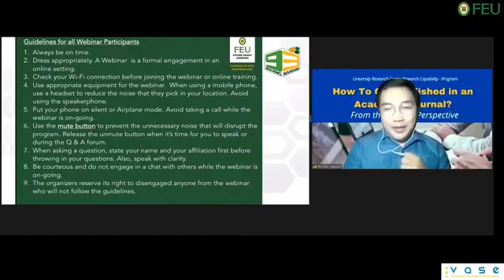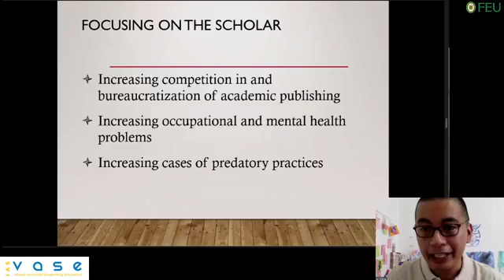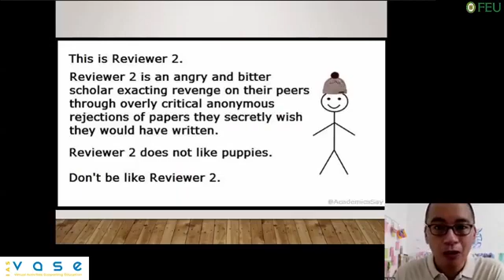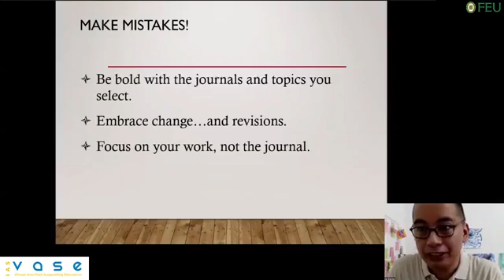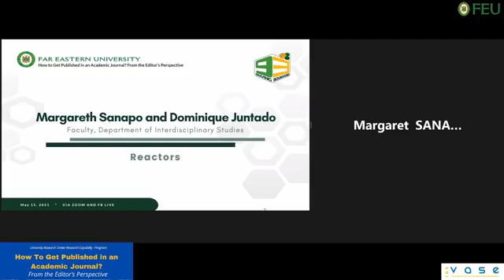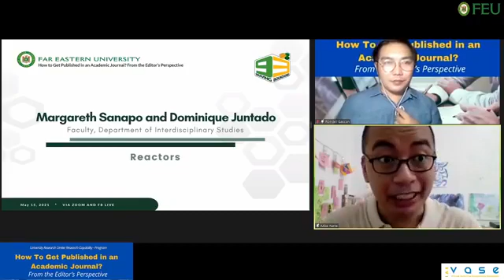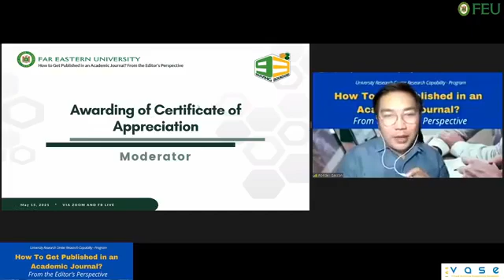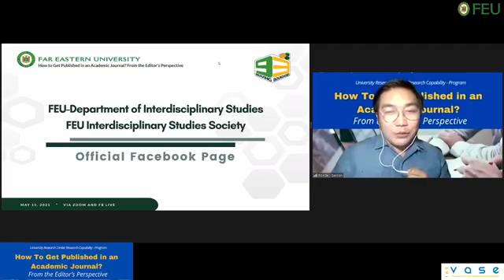How to get published in an academic journal l Prof. Michael D. Pante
Presented by FEU-Department of Interdisciplinary Studies

About the speaker:
Michael D. Pante is an assistant professor at the Department of History, Ateneo de Manila University, and associate editor of Philippine Studies: Historical and Ethnographic Viewpoints. He is the author of A Capital City at the Margins: Quezon City and Urbanization in the Twentieth-Century Philippines (Ateneo de Manila University Press; Kyoto University Press, 2019).

He obtained his PhD from the Graduate School of Asian and African Area Studies of Kyoto University as a Ronpaku fellow of the Japan Society for the Promotion of Science. His other works on urban and environmental history have appeared in City & Society, Nature and Culture, Journal of Southeast Asian Studies, and Journal of Social History.